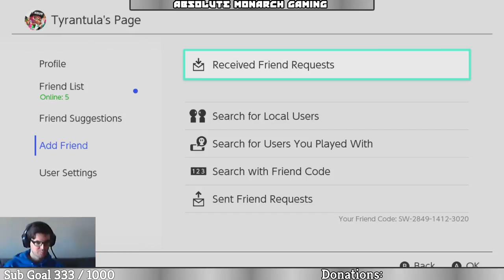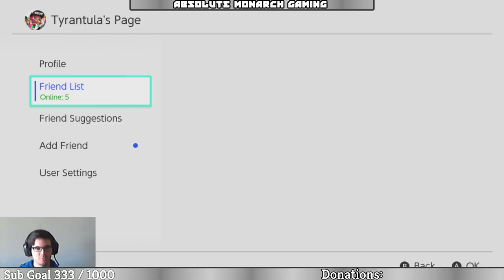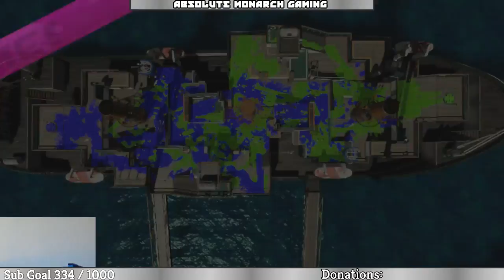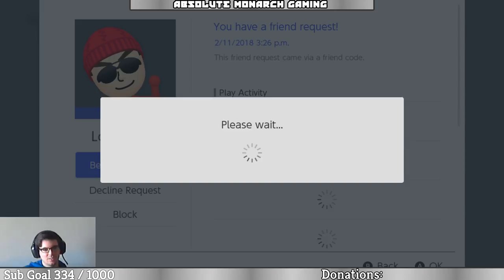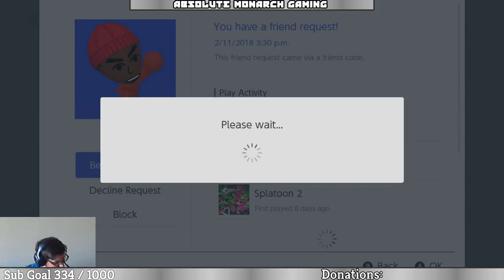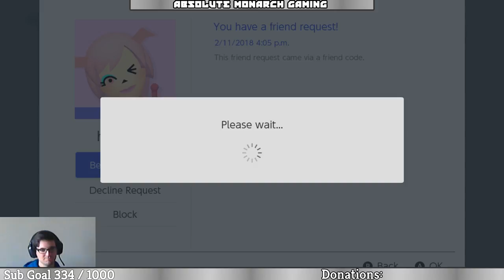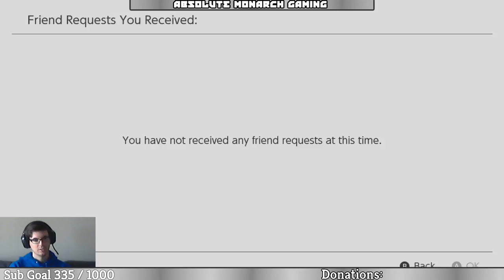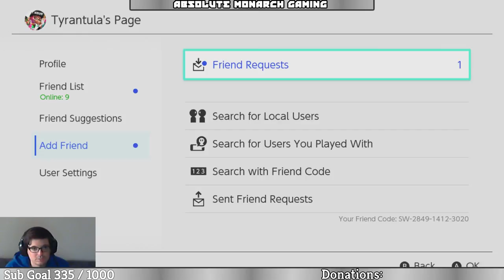Splatoon 2 - Livestream Gameplay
Join Tyrantula with Absolute Monarh Gaming for another:
Live-stream let's play of Splatoon 2
Following the Announcement of the Marina and Pearl off the hook amiibos
Two new updates are coming soon, a new stage and a new weapon
Let's get turfing!